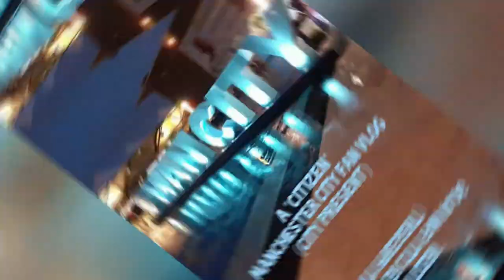SOUTHAMPTON 1 CITY 0 "DISASTER IN HAMPSHIRE" MATCH REVIEW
Bernard looks back at a frustrating game v The Saints at St Mary's

Other City "Citizen" Vlogs:

MANCHESTER CITY AT SOUTHAMPTON
5TH JULY 2020

MANCHESTER CITY MOMENTS IN TIME
4TH JULY (2011)

MANCHESTER CITY 4 LIVERPOOL 0

NEWCASTLE UNITED 0 MANCHESTER CITY 2

MIKE DOYLE DIED 27/6/11 RIP TESTIMONIAL MAY 78

JIM TOLMIE, MANCHESTER CITY MOMENTS IN TIME
26th JUNE (86)

MANCHESTER CITY 5 BURNLEY 0 22/6/20

NICKY SUMMERBEE MANCHESTER CITY, MOMENTS IN TIME

MANCHESTER CITY 3 ARSENAL 0

NOT GOT, NOW GOT, THE FOUND WORLD OF MANCHESTER CITY.

MANCHESTER CITY MOMENTS IN TIME 7TH JUNE (1983)

MERCER TO COVENTRY 3RD JUNE 72

Also @charlesdinneen

Recommended Vlogs:

City Dedicated